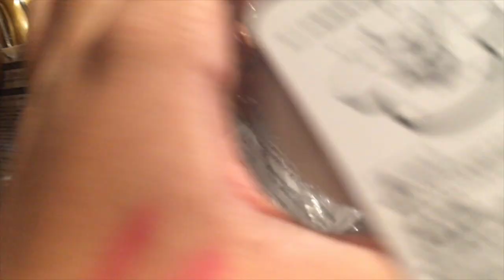JAPAN VLOG: Disneyland + Gundam Statue in Odaiba (part 1) | Nicole and Ellen Vlogs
animation: @erikamartin
song: Chris Lehman - Arrival